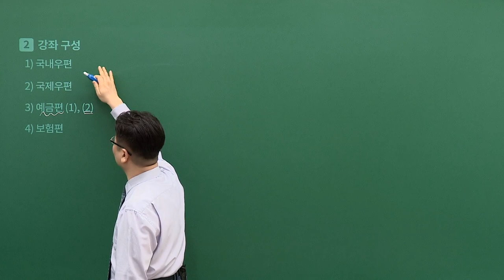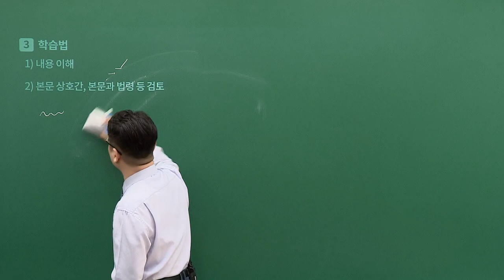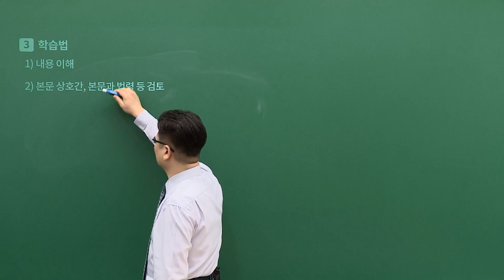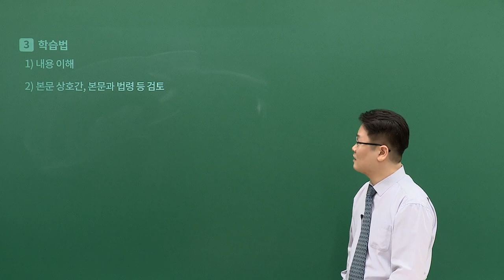[유상통] 2021개정판 우편및금융상식_FINAL OT 학습안내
중요 포인트를 점검하여, 최종 마무리 정리와 시험장에서 꼭 봐야 할 내용을 집중적으로 정리해드립니다.

 시험 전 꼭 봐야 할 우편 및 금융상식 FINAL 강의입니다.

본강좌는 2021 개정판 우편및금융상식 FINAL 강좌의 공개강좌로써, 자세한 강의를 시청하시려면